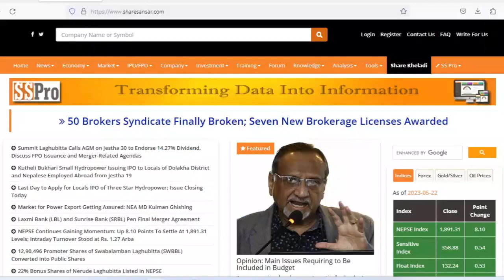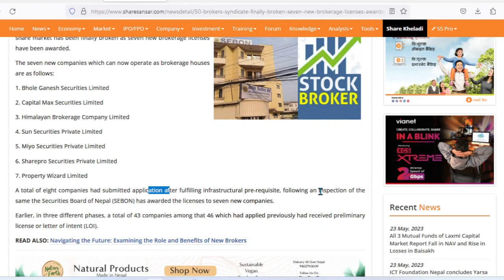7 New Stock Brokers in Share Market Nepal Added | ७ नयाँ ब्रोकरहरु थपिए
7 New Stock Brokers in  Share Market Nepal Added | ७ नयाँ ब्रोकरहरु थपिए
This video is about the New Stock Brokers in Nepal which are newly added with the license awarded by Security Board of Nepal (SEBON).
Related Quiries:
SEBON
Brokers in Share Market Nepal
online stock trading Nepal
Nepse